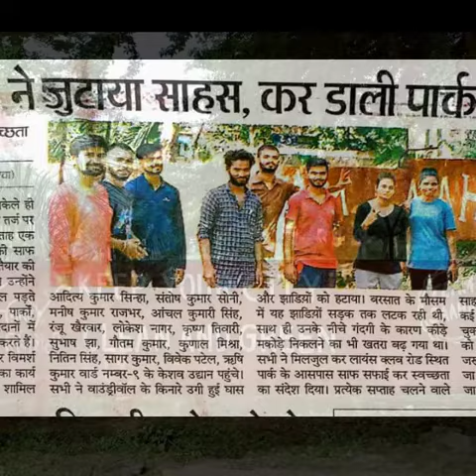3 months of journey